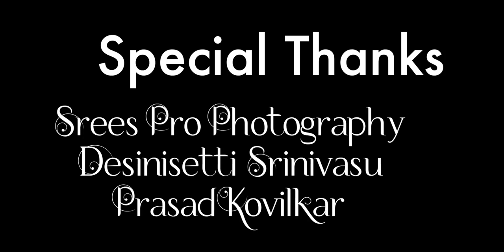Kaun Hain Voh Official Music Video hindi new song 2020 Lipika Latest hindi songs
VECTOR MEDIA BD

watch latest hindi song 2020

TITLE: Kaun Hain Voh
Music Jayanth
lyrics : Gouse lmd
Singer : kick2 Spoorthi
Actor : Lipika Ghosh
CHANNEL : Yellow Pixel

Director - Team Pawan
DOPs - Yogesh Krishna || Dinesh Kondadasula

kaun hain voh | Official Video | new hindi songs 2020| lipika ghosh

Kaun Hain Voh Official Music Video | hindi new song 2020| Lipika | bollywood best romantic songs

 new vs ol
 heart touching love songs